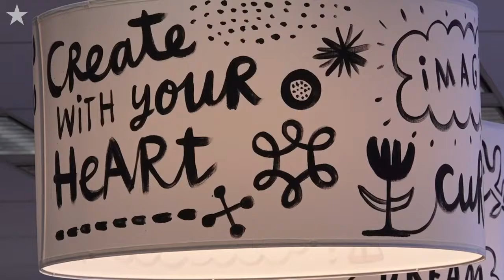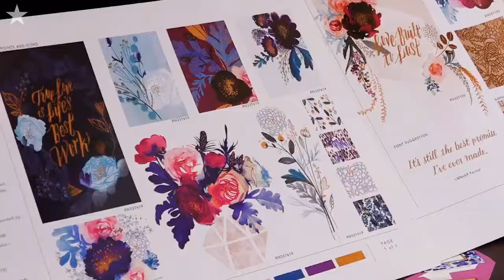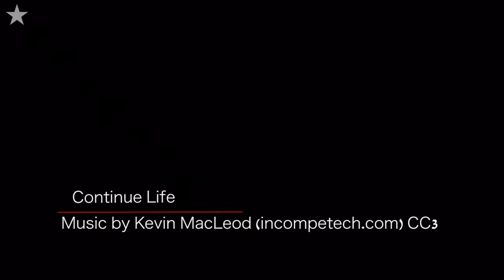Inspired by his own mother, Hallmark senior artist Ken Sheldon creates artwork for Mother's Day C...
Endlessly inspired by flowers, Hallmark senior artist Ken Sheldon, paints beautiful watercolor peonies and bouquets of flowers that later become the celebratory art on many of Mother's Day cards produced by Kansas City-based Hallmark.   Sheldon, whose mother put a paint brush in his hand at an early age, his artwork helps people celebrate the lasting moments in life.  For Hallmark, America’s largest greeting card company, Mother’s Day cards are still big business — and for many, a labor of love.  Video by Tammy Ljungblad/The Star.